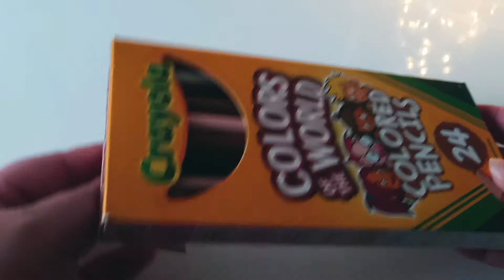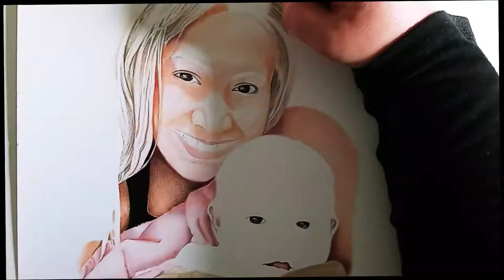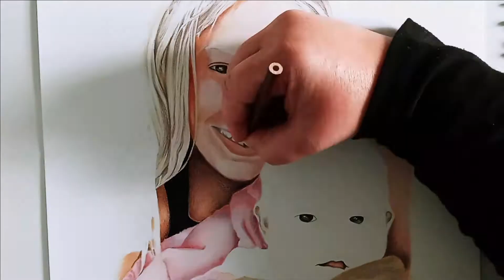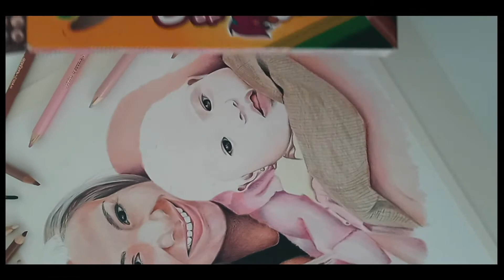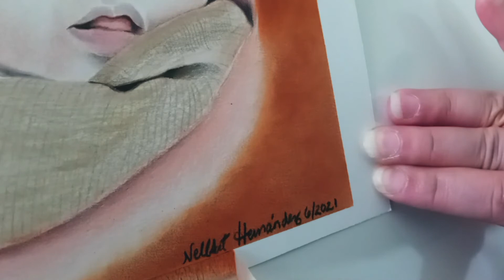Retrato a lapices de colores Crayola/Crayola Portrait Pencils/ ¿Vale la pena o no?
Mi propósito es proveerte con recursos que beneficien el crecimiento artístico de una manera eficiente. Claro está, que toda información compartida es basada a recursos disponibles en Estados Unidos y sus territorios. Espero que hagan de mi espacio un lugar de recurso y aprendizaje.

Si el video fue de suma ayuda, no se te olvide compartir para que otros puedan accesar el video. Cuando compartes me ayuda a crecer mi canal y a seguir subiendo contenido para facilitar el aprendizaje en las artes.

Materials:
Crayola Colors of the World
Bristol Vellum paper
White Prismacolor pencil
Colorless Prismacolor pencil
Panpastel

Background Music Mension:
"The Great Inspiration" by Mat Steiner
"Medieval with Nature Sounds" by Allen Grey

Muchas Gracias a todos y hasta el próximo video. :)